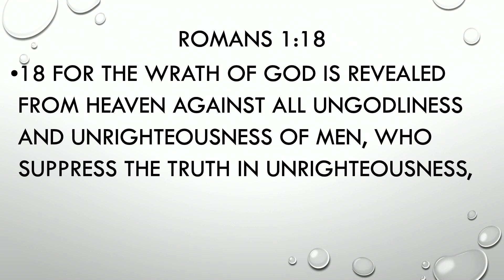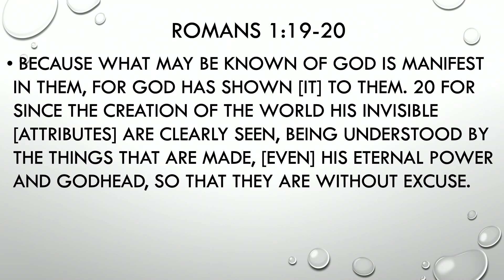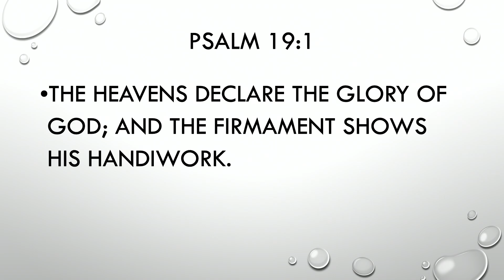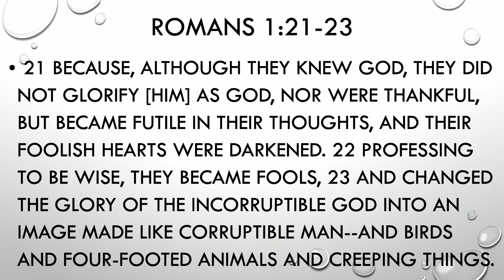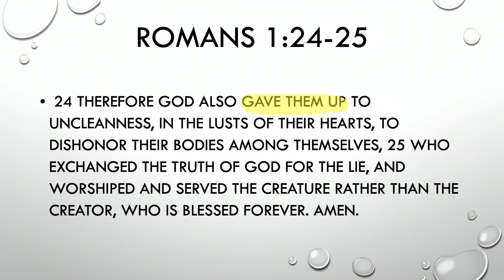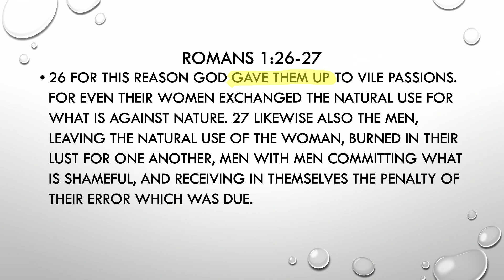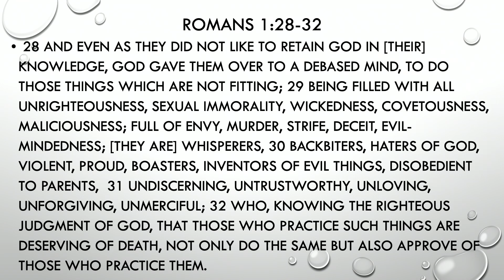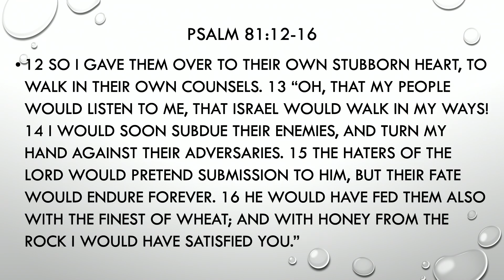When God Abandons